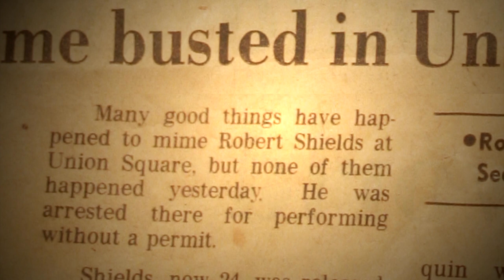Robert Shields: My Life as a Robot Trailer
“No words” can describe him – LITERALLY! Robert Shields, one of the world's most unique performers, gained the admiration of two presidents, a Queen and many of Hollywood’s greats – All without saying a word.